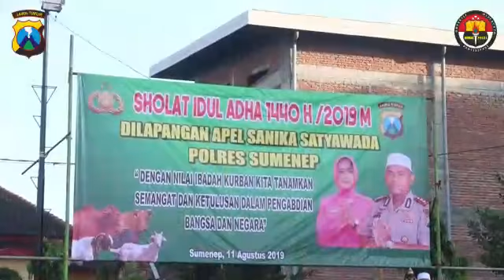Sholat Idul Adha 1440 H Bersama Keluarga Besar Polres Sumenep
Polres Sumenep